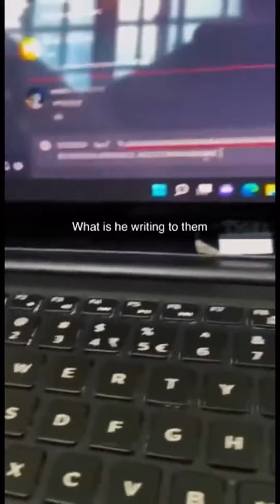Funniest Videos 2022 😂 Funny Cats 🐱and Dogs 🐶 Part 34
With so many cute and funny animals in one place, you are sure to entertain many hours. So why not sit back, relax and watch some of the funniest animals?